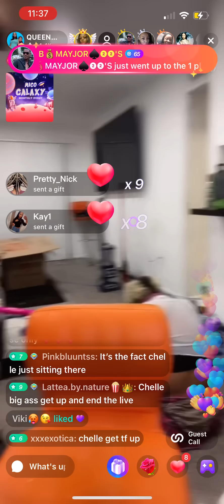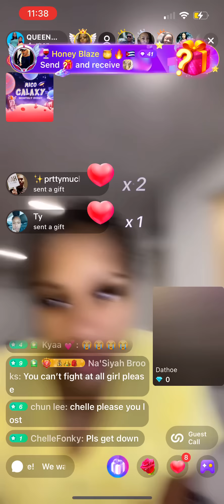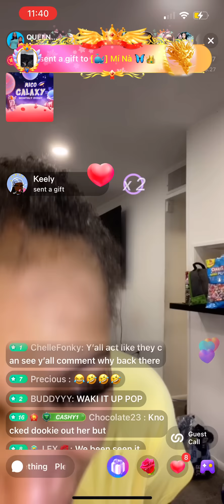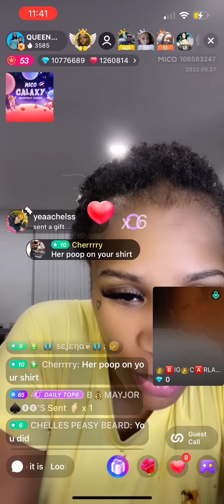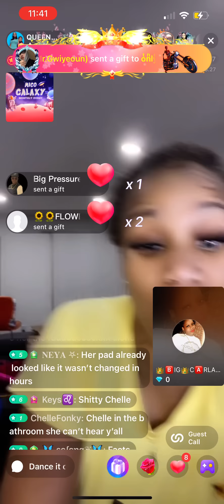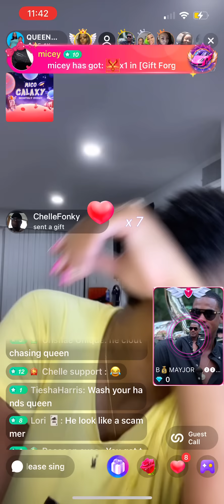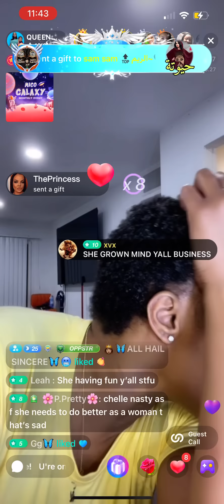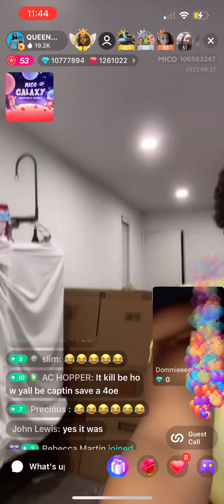QUEEN OPP DRUNK AND BEAT UP CHELLE YALL GOTTA SEE THIS 😂😂